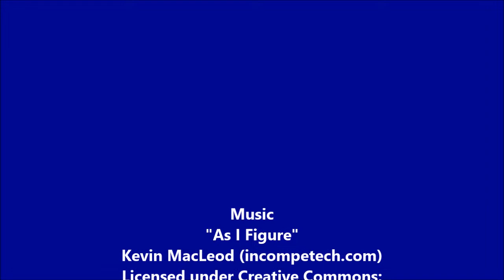2015 GLSGA summary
2015 DeBok Champions and Holes-in-One